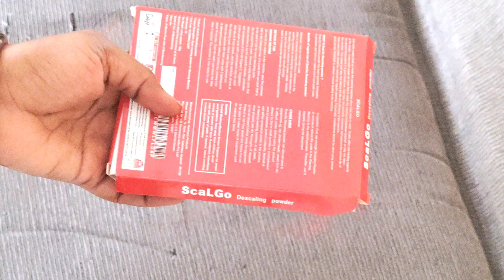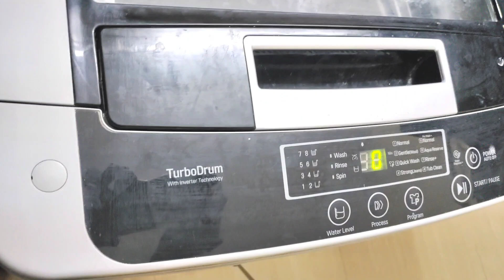थोडा सा समय निकाल के देखलो नहीं तो आप के कीमती सामान हो जाएगी बर्बाद।Kitchen tips।cleaning tips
थोडा सा समय निकाल के देखलो नहीं तो आप के कीमती सामान हो जाएगी बर्बाद।Kitchen tips।cleaning tips @multi kitchen jankari idea

useful tips
amazing kitchen hacks
tips
tricks